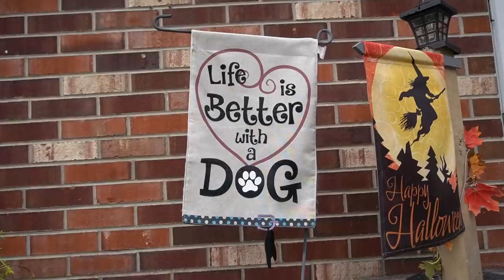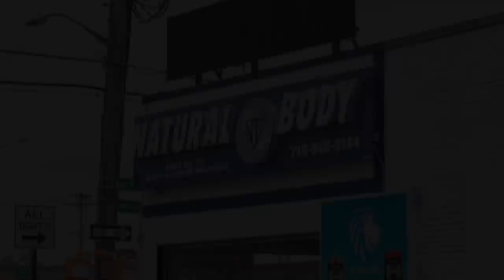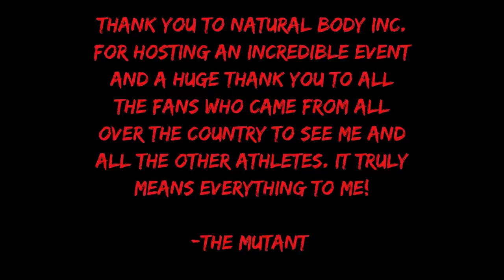Nick Walker | CHEST, SHOULDERS AND BLOCK PARTY! | BACK IN NJ!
Nick is enjoying his time back in New Jersey so far! Watch as he takes you through the day of eating, training, and appearing at the Natural Body Inc. Block Party to meet with fans! Thank you and Enjoy!

Gym: GIANT FITNESS; VOORHEES, NJ